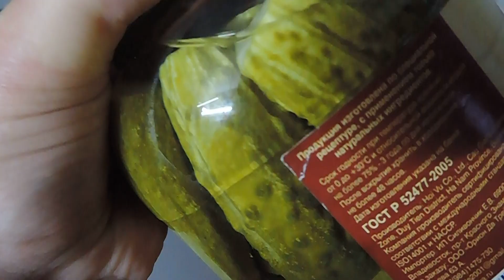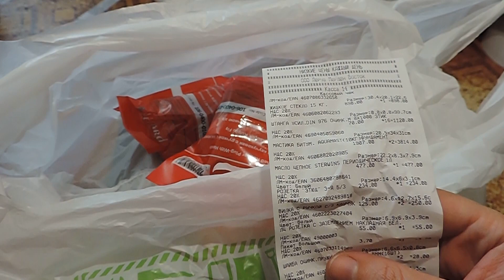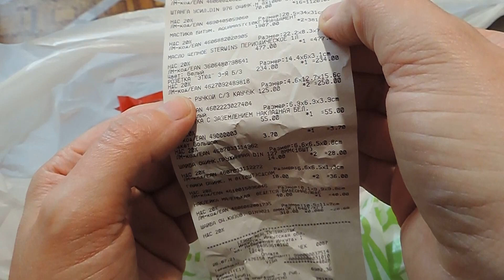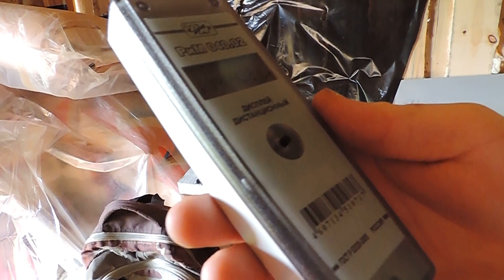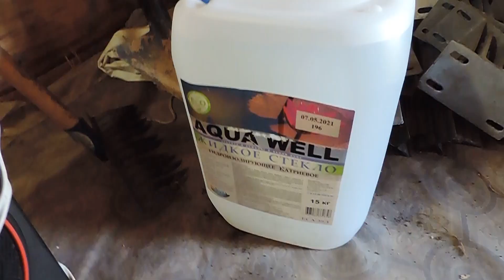К стройке подготовка- полным ходом. Покупки для стройки.Собрали ребенка к школе.Строим дом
💦На подключение воды собираем -120тыс🙏всем неравнодушным-огромная благодарность, с миру по нитки..💦⛲️
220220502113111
По близости нет ни одной водоколонки, реки тоже все далеко. Жизнь без воды. Стабильность и выживание в великой и богатой сверхдержаве! Ни воды, ни газа у нас НЕТУ.Колонки с водой по городу-перекрывают или ставят на ключ, остальные ломают хулиганы. Отопление печное, дрова -мусор горбыль уже продают за немалые деньги, даже опилки и то продают! Никакой управы нет в Иркутске и по области НЕПРОСТЫЕ подготовкакстройке строительныйсезоноткрыт стройканачалась арболитмонолит опилкобетон стружкобетон строимдомснуля косимтримером закупилистройматериал ценанастройматерил ценанастройматериалрастут обзорпокупоккстройке стройматериализлеруаобзорцен строитьдорогостало какпостроитьдещевыйдом строимснулясами нашдомикизопилкобетона готовимсякстройкекрыши треш howrussianssurviveinrussia​​​​​​​​​​​​​​​​​​​​​​​​​безвыходныхvlog​​​зрениепроверяемуребенка собралившколу берутлистакимзрениемвармию#